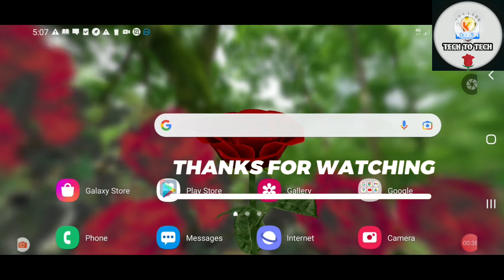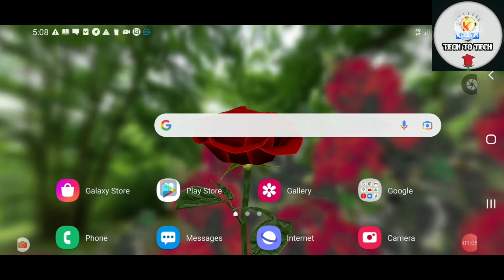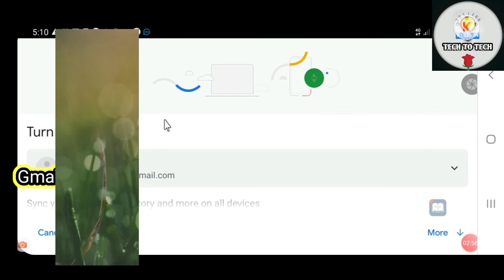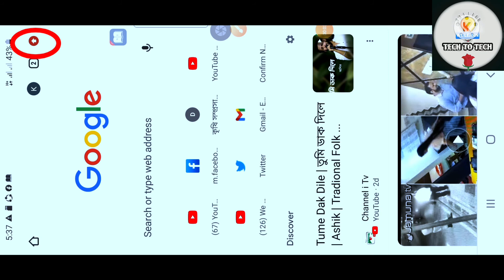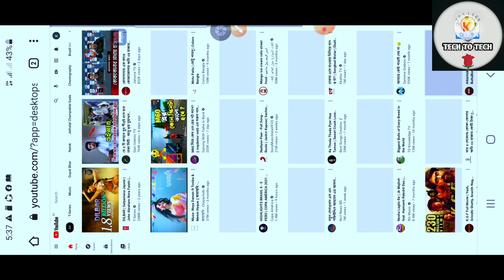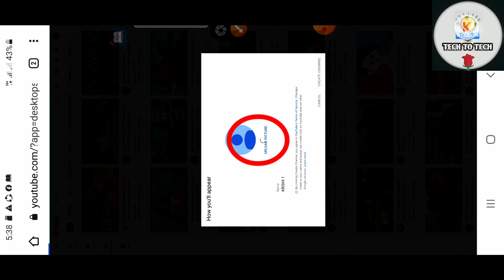Create a new YouTube channel in mobile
Assalamoalikum
Hi
Welcome to our WE LEARN TECH TO TECH YouTube channel.

About this vedio:- In this vedio I will show you Create A New Youtube Channel In Mobile and  Make Money On YouTube.
So let's watch.

(1) Create a New Gmail Account-